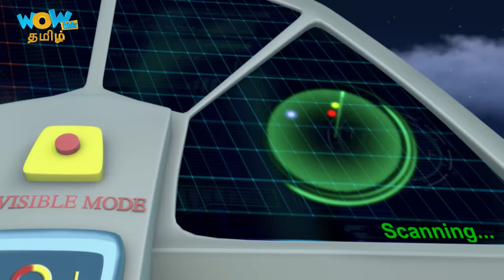Vir The Robot Boy In Tamil | Nakli Aliens Part-2 | Tamil Cartoon Stories For Kids |WowKidz தமிழ்